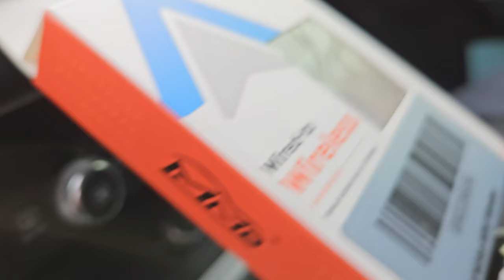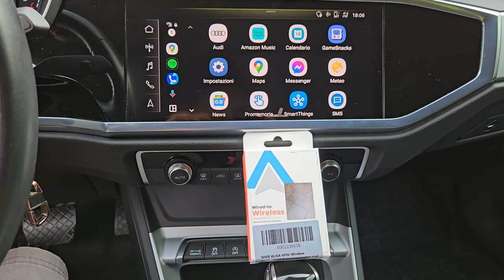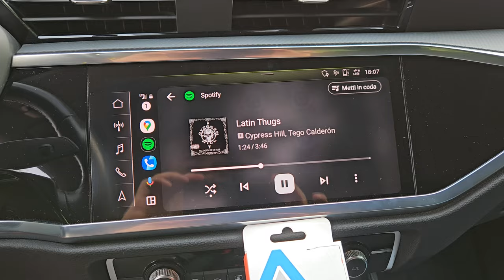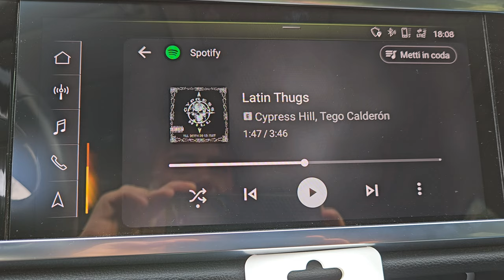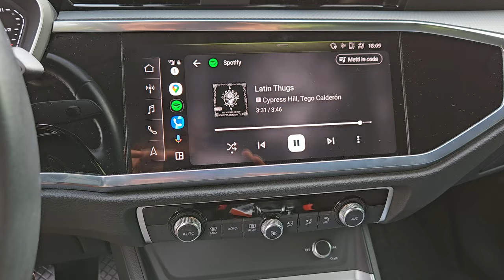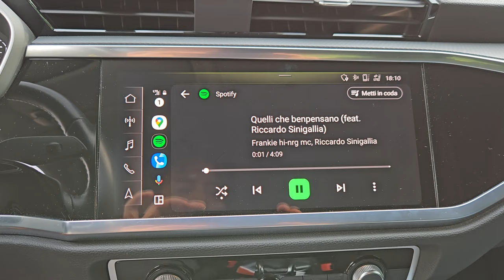MMB WJAA-mini ⭐ android auto wireless RECENSIONE ITA